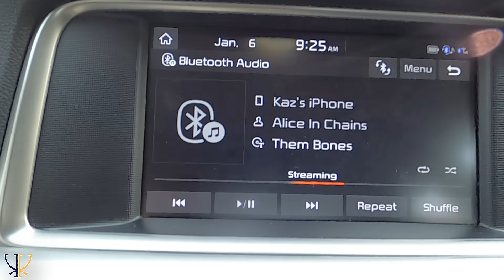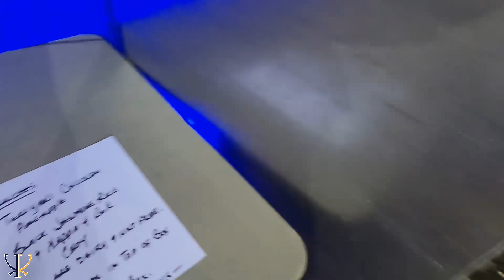Game Day & New Mask | Inside The COVID Hockey Season #3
First training camp scrimmage and my new Coveted Mask Custom 2-Piece Combo finally came in with a crisp paint by Diel Airbrush.

Socials: @Kaskisuo